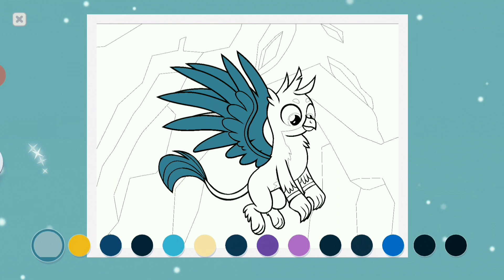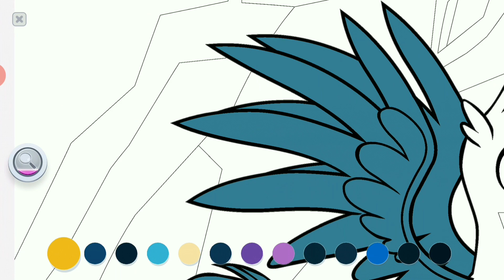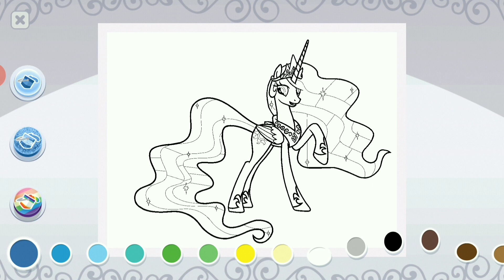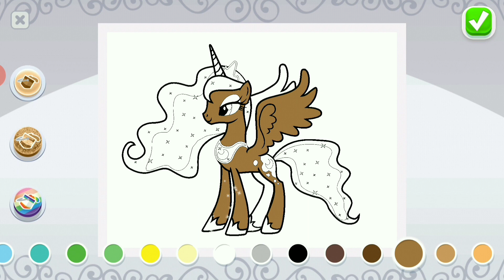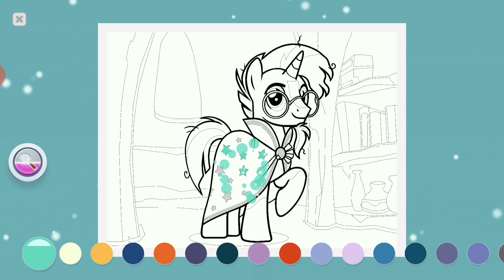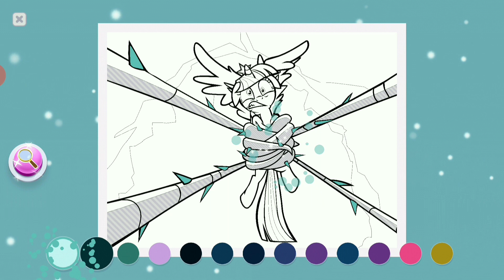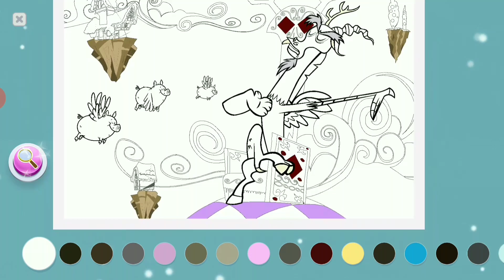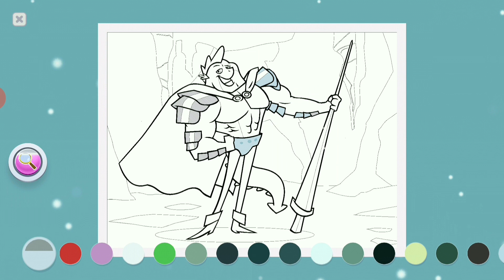My Little Pony Color By Magic #11